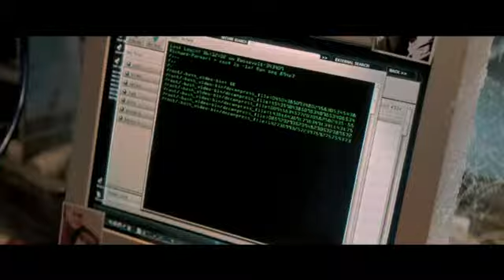Трейлер фильма «Новый человек паук: Высокое напряжение»